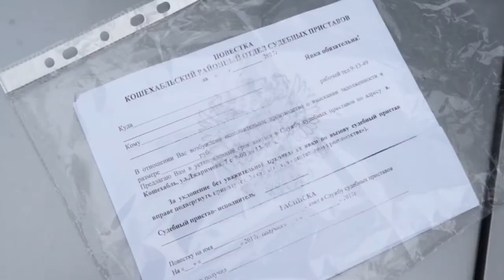НОВОСТИ 11 10 2017 г Акция ГАИ И приставы x264